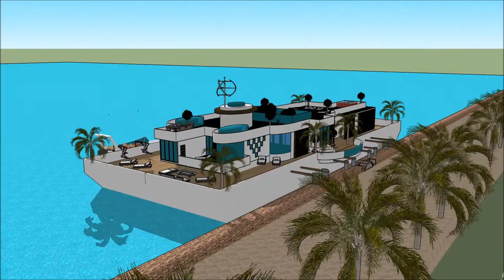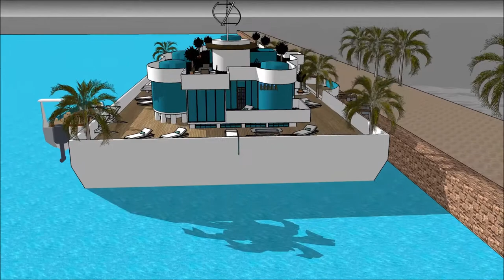Modern Chinese floating house technology 100 future house in China Hong Kong waterfront luxurious an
The floating house villa houseboatzania launching an innovative high-end luxury yacht floating house villa mansion home design potentially as a display of exhibition of the Modern Chinese floating house technology 100 future house in China Hong Kong waterfront luxurious an.

The collection of the Floating house villa houseboatzania concept of Modern Chinese floating house technology 100 future house in China Hong Kong waterfront luxurious an consists of high luxury and architectural art pieces in minimalism combined with living on the waterfront of the harbour.

The floating house villa mansion yacht design has the basis to sustain living with high standards and contemporary structural design at Modern Chinese floating house technology 100 future house in China Hong Kong waterfront luxurious an with numerous of prospects for excessive living and celebrating the desire of life worldwide:  UK Thames London